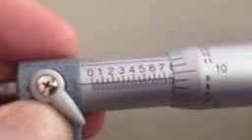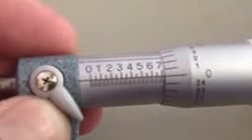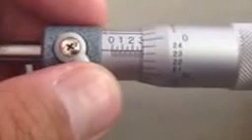Lectura de micrómetro en pulgadas